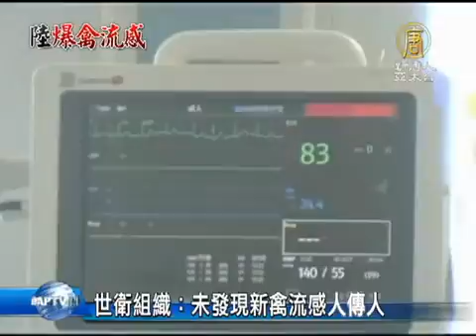【H7N9 禽流感 中国热点新闻】世卫组织：未发现新禽流感人传人